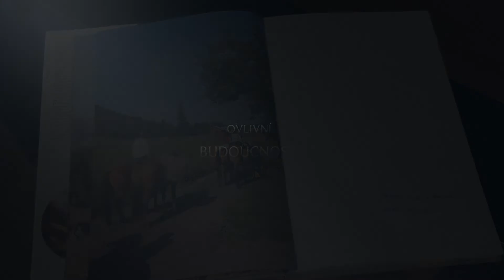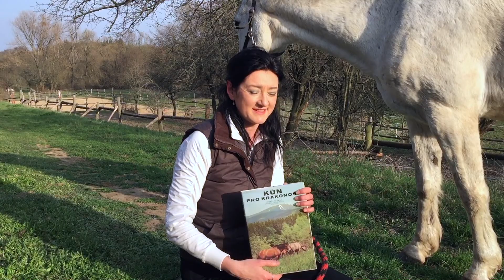Přitáhněte si to co chcete - 3 "důkazy" že TO funguje 😇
V dnešním videu vám Jaru poví své tři záhadné příběhy 😇. Jeden příběh se odehrává na Farmě Hucul v Krkonoších🐎, druhý je příběh sochy bílého koně a třetí je sen o velké lásce ❤. Něco mezi nebem a zemí opravdu existuje 😱.